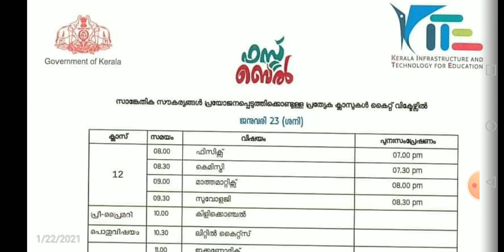Itsvicters January 23(Saturday )timetable.